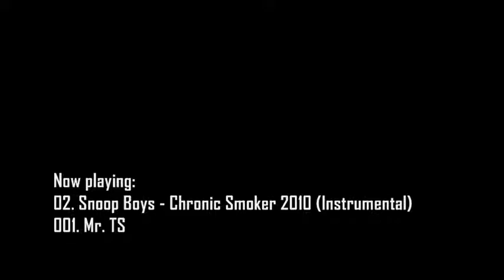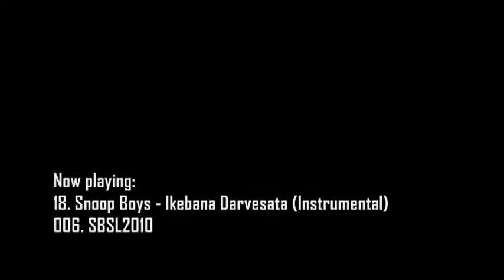TSP Gangsta Rap Instrumentals 2010 (010. Promo #1)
- TSP album "010. Instrumentals 2010" from 2012/03/15; most of the instrumentals used in the tracks of the previous TSP & Snoop Boys albums

TSP - 010. Instrumentals 2010

Началото (2010)
Audio Album 10 by TSP
Genre: Instrumental (Electro Rap & Hip-Hop)
Duration: 2:29:28 Hours / 149:28 Minutes / 8968 Seconds
Format: mp3 (2x CDA Adapted)
Bitrate: 192 kbps
Size: 225 MB (236,745,038 bytes) (including 19.4 MB (20,454,507 bytes) of Bonus Album Footage)
Release Date: December 30, 2011
Rerelease Date: March 15, 2012

Mixed, mastered & finalized 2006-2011 by TSP
Original music produced by TSP
Credits to Missy Elliott & Timbaland for the song "Wake Up" and to Jonver & Mr. Collipark for the song "Where Da At" used in the Intro
Credits to Dillio Lunari for the original "Leave That Thang Alone" instrumental remixed by TSP in this album

This album includes two discs with the instrumentals of the tracks from the albums "TSP - 001. Mr. TS (pres. Snoop Boys)" & "TSP - 006. Snoop Boys Sliven 2010" and a few additional instrumentals produced by TSP.

Този албум включва два диска с инструменталите на песните от албумите "TSP - 001. Mr. TS (pres. Snoop Boys)" и "TSP - 006. Snoop Boys Sliven 2010" и няколко допълнителни инструментала създадени от TSP.

Instrumentals:

Back in da Day (CD1) [74:19]
01. Take a Break [2:29]
02. Chronic Smoker [4:46]
03. Бум-Бум! [4:47]
04. DefSound [6:00]
05. Нов Човек (Искаш Ли?) [3:21]
06. Нашето Име [5:22]
07. My Crew [5:01]
08. Jiguli [3:36]
09. Мръсни Мисли [4:09]
10. You Lost [3:15]
11. About Time [3:32]
12. The Start of B.O.B. [6:40]
13. Throw It Up (TSP Electro Rap Remix) [7:26]
14. Бум-Бум! (Gangsta Tech Remix) [5:11]
15. Bang Shots [4:15]
16. Мрачният Клуб (Жената в Клуба) [4:23]

Nowadays (CD2) [75:08]
17. (01.) Сливен 2010 [1:26]
18. (02.) Икебана Дървесата [6:08]
19. (03.) C7H8N4O2 (Теоброма) [4:56]
20. (04.) Party Machine [4:57]
21. (05.) Realize Pt. 1 [5:46]
22. (06.) На БГ Казано [4:53]
23. (07.) There We Have It [5:15]
24. (08.) Disconcerned [5:19]
25. (09.) My Italian Rap [6:31]
26. (10.) Out of It [8:02]
27. (11.) Life Flies [4:47]
28. (12.) Ана Сладурана [5:44]
29. (13.) Бутилка Ром (Режа) [5:55]
30. (14.) Distant Future [3:43]
31. (15.) Leave That Thang Alone (TSP Instrumental Dubstep Dub) [1:41]

Please inform us if you use any of our music in any way!

Моля, осведомете ни, ако използвате наша музика по какъвто и да е начин!

For more info in English, please follow the first link to the album in our website.

За още информация на български, моля последвайте първата връзка към албума в сайта ни.

Mixed by TSP

Tracklist:
0:00 Snoop Boys - Chronic Smoker
0:46 Snoop Boys - DefSound
1:28 Snoop Boys - Нашето Име
2:49 Snoop Boys - Мръсни Мисли
4:02 TSP - Bang Shots
5:21 DJ Y@VA & TSP - Мрачният Клуб (Жената в Клуба)
6:19 Snoop Boys - Икебана Дървесата
7:20 TSP - My Italian Rap
8:20 TSP - Out of It
9:14 Snoop Boys - Distant Future
9:59 TSP - Life Flies

(beats are cut to the breaks in this demo faster than their original progression)

blc mr. ts snoop boys sliven 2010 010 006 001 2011 bg gangsta rap electro hip-hop chronic smoker defsound def sound la money mrmitko mitko the rapper c-tarro b-jay wolfy dj yava y@va zer0 dade free download